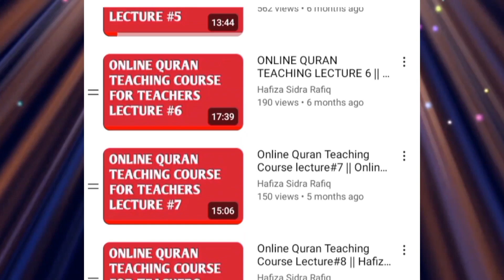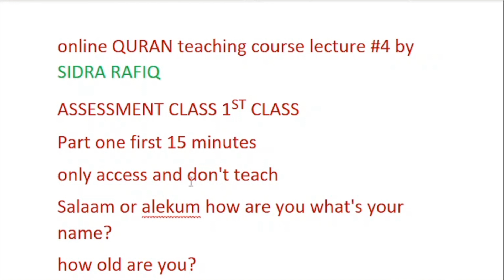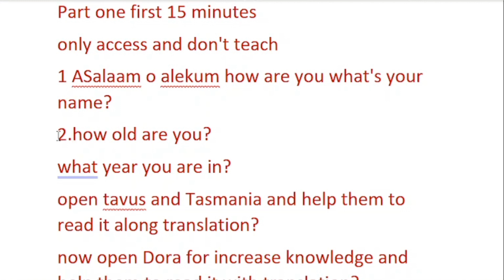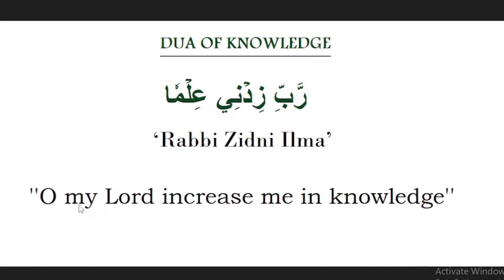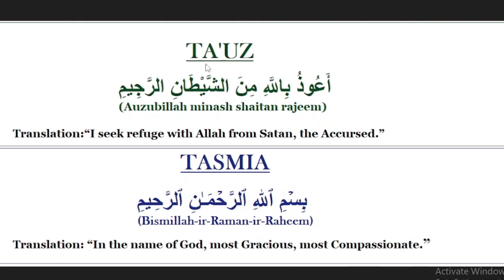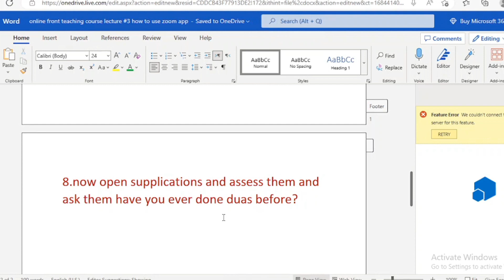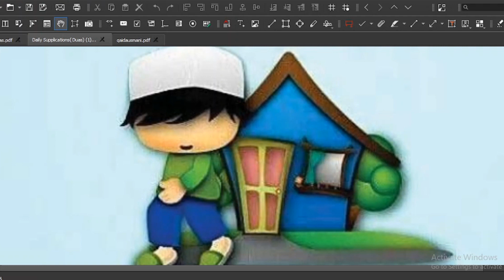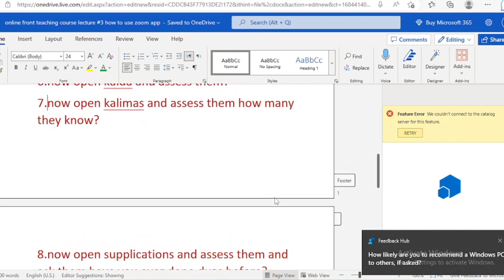ONLINE QURAN TEACHING COURSE || CLASS LANEY KA TARIQA PART 1|| Hafiza Sidra Rafiq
ONLINE QURAN TEACHING COURSE
i am online teacher Hafiza Sidra Rafiq i will tell u all the ways to teach quraan.and i will give u suggestion and also give u complete course for online quran teaching.I will tell u all the skills which is use in online  quran teaching.
Eaning Methods For Hafiz-E-Quran
Earn Money With Teach Quran
Online Quran Parha ky Paise kesy Kamaye 2023
Online Quran Parhaye or Paise kamaye
 Make money online in pakistan
Teaching jobs in 2023
Part time Full Time Jobs For Teachers
Online Teaching Jobs From Home For Teachers
Online Tutor Jobs From Home
online quran
quran tilawat
quran recitation
quran paak ki tilawat
quran sharif
online education
training
online teahing